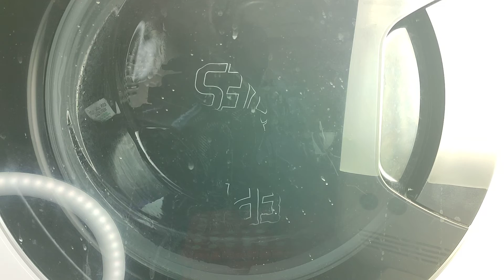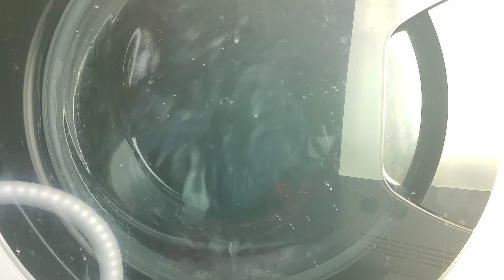Hotpoint Direct Injection Technology Whites 30 First Rinse